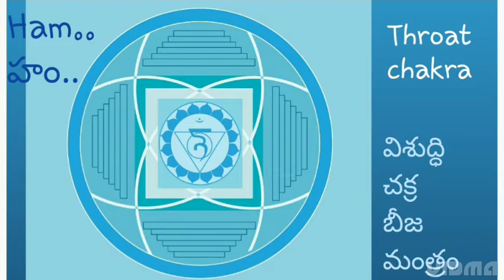throatchakrahealing Humseedmantra విశుద్దిచక్రధ్యానం throatchakractivation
Throatchakra is a 5th chakra... located at throat region, associated with ENT organs, Thyroid gland and Neck
 Skyblue in color